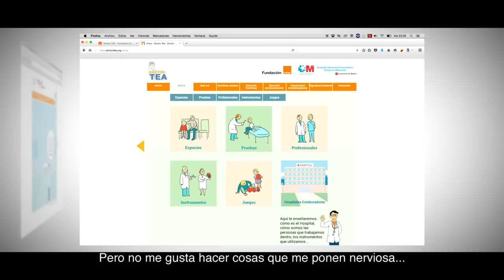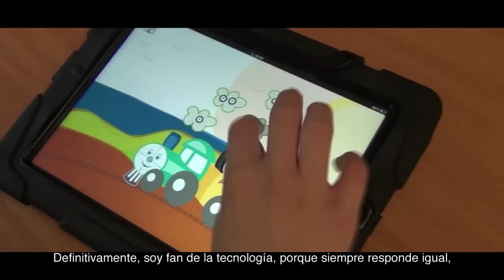Los Likes de Alicia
En Fundación Orange dedicamos muchos de nuestros esfuerzos a apoyar a las personas con trastornos del espectro del autismo (TEA).
En este ámbito, apostamos por el uso de la tecnología y de las soluciones digitales para mejorar la calidad de vida de las personas con TEA.